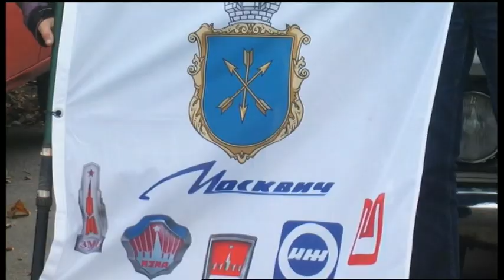26.11.2019. Новини. 13:30